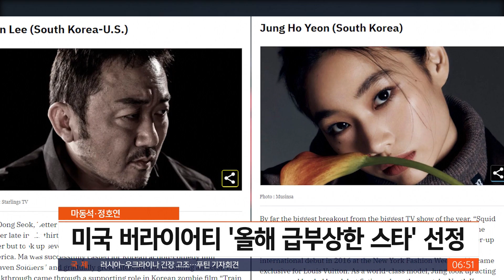마동석·정호연, 미국 버라이어티 '올해 급부상한 스타' 선정 / SBS / 굿모닝연예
드라마 '오징어 게임'의 정호연 씨와 영화 '이터널스'의 마동석 씨가 올해 급부상한 글로벌 스타로 꼽혔습니다.
최근 미국 대중문화 잡지 버라이어티가 올해 세계적으로 새롭게 떠오른 스타 11명의 명단을 발표했는데요, 배우 마동석 씨와 정호연 씨가 이름을 올렸습니다.
버라이어티는 마동석 씨에 대해 다소 늦은 나이에 연기를 시작해 영화 '부산행'과 '범죄도시' 등에서 활약했다고 소개했습니다.